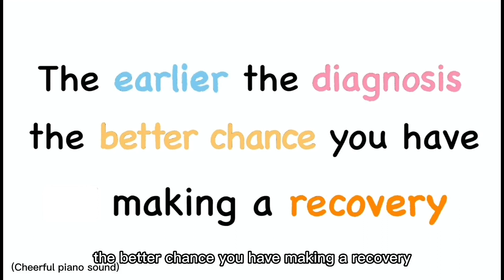NHS Lina Wang Ziqing Li